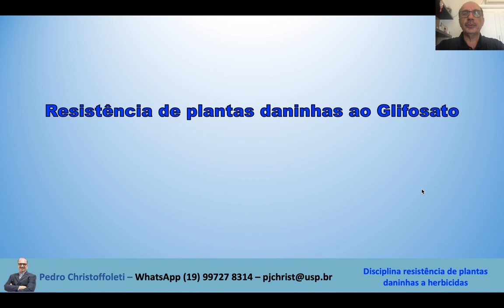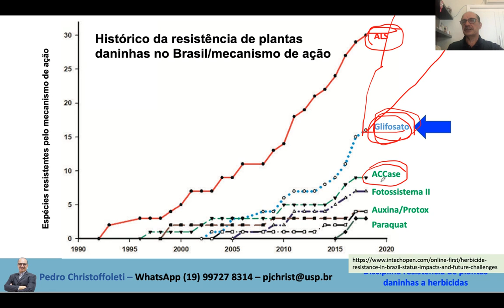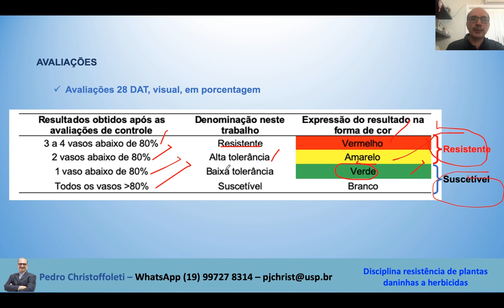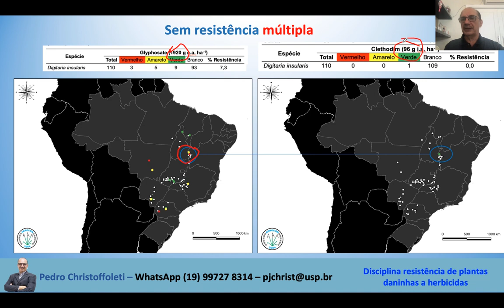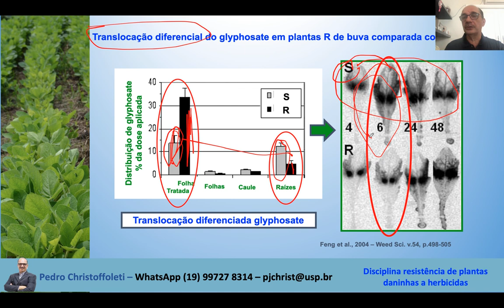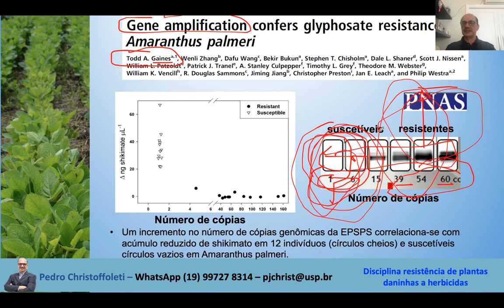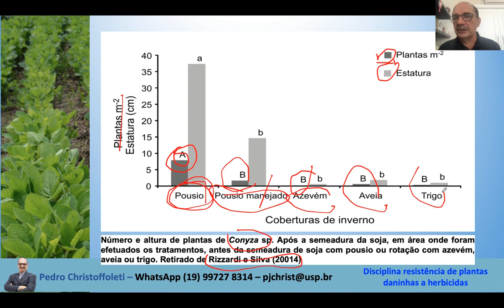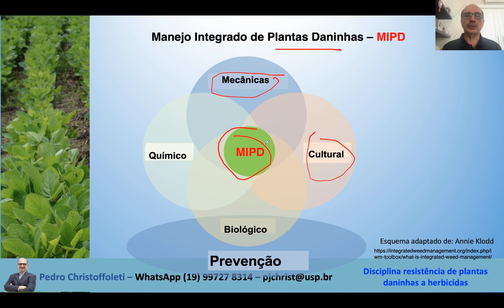Resistencia de plantas daninhas ao glifosato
Este video faz parte da video aula da disciplina resistência de plantas daninhas a herbicidas